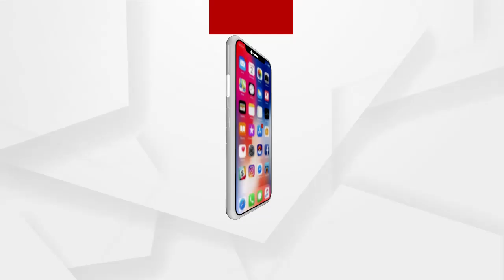ଜାନୁୟାରୀଠୁ କଡାକଡି ହେବ ଚେକିଂ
ଦୁଇ ଚକିଆ ଯାନର ପଛରେ ବସୁଥିବା ଲୋକ ହେଲେମେଟ ପିନ୍ଧିବା ପ୍ରସଙ୍ଗ ପରିବହନ ମନ୍ତ୍ରୀ ପଦ୍ମନାଭ ବେହେରାଙ୍କ ପ୍ରତିକ୍ରିୟା । ଜାନୁଆରୀ ମାସଠୁ ପୁଣି ଥରେ ହେବ କଡ଼ା କଡ଼ି ଚେକିଂ । ବର୍ତ୍ତମାନ ଚେକିଂ ସହ ଲୋକମାନଙ୍କୁ ସଚେତନ କରାଯାଉଛି.
ଅଧିକ ଖବର ପାଇଁ ଡ଼ାଉନଲୋଡ କରନ୍ତୁ “Argus News” ଆପ୍